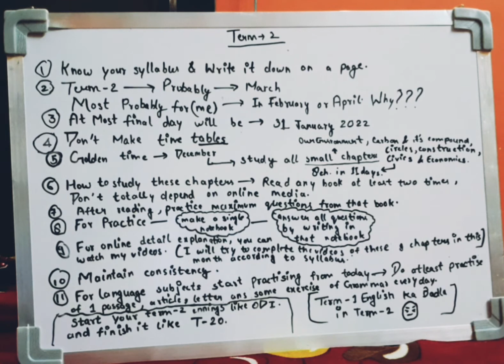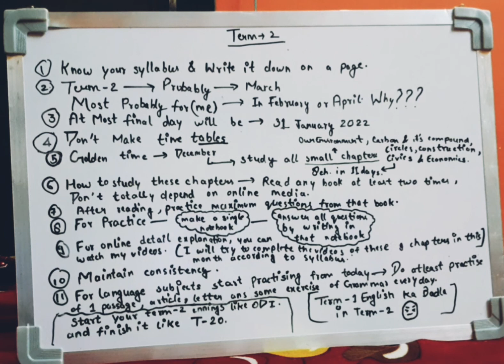Topper's Strategy for class 10 term 2 examination